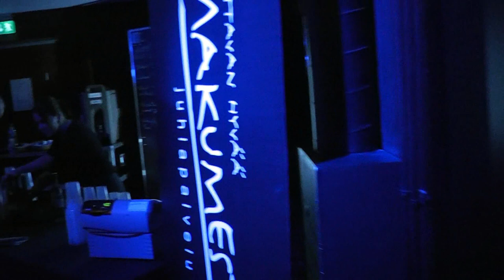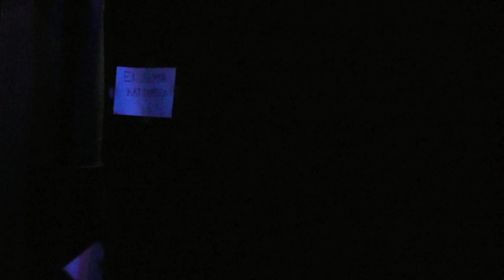AANI Festival 2013 - The Venue (2)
AANI Festival in Kuopio.
Ilpo Vaisanen as DJ.
Before ASTMA duo performance.
The venue of the festival was a former army canteen,
at Suokatu Street 42, Kuopio
My filming on September 13, 2013, Kuopio, Finland
Фестиваль AANI в Куопио.
Ilpo Vaisanen в роли DJ.
Перед выступлением дуэта АСТМА.
Местом проведения являлась бывшая армейская столовая,
ул. Soukatu 42
Съёмка моя, 13 сентября 2013 г., Куопио, Финляндия